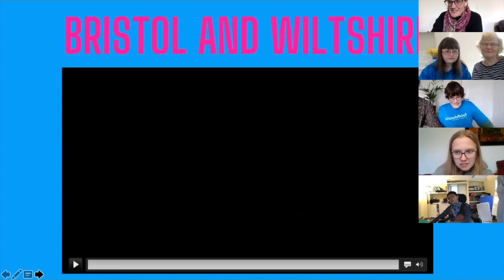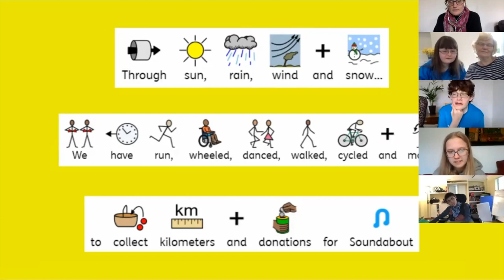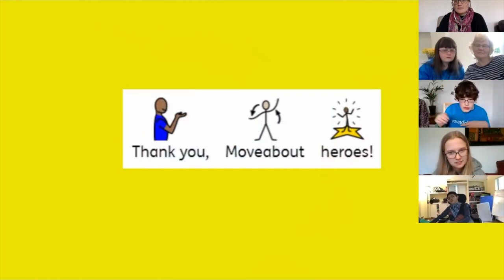Soundabout Moveabout Celebration Event - Wednesday 7th April 2021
Participants of the Soundabout Moveabout Challenge (Jan-March 2021) and members of the Soundabout Inclusive Choirs gathered together online to celebrate all that had been achieved during the challenge.

Hosted by Soundabout Director of Operations Philippa Higginbottom, with introductory words of thanks from Soundabout CEO Clare Cook, the event included the Soundabout Moveabout Awards, a highlights reel and three performances by the Soundabout Inclusive Choirs:
- Oxford and Peterborough Choirs performed "Try Everything" written by Sia Furler, Tor Hermansen and Mikkel Eriksen
- MAC-Soundabout West Midlands Choir and the Leicestershire Choirs performed "September" written by Maurice White, Ali McKay and Allee Willis
- Bristol and Wiltshire Choirs performed "Don't Stop Moving" written by Jo O'Meara, Paul Cattermole, Bradley McIntosh, Hannah Spearritt, Rachel Stevens, Jon Lee, Sheppard Solomon and Simon Ellis.

Soundabout Inclusive Choir videos:
Music producer - Martin Pickett
Video editor - Daisy Cook
Choir directors - Belle Allan, Emma Burns, Emma Hughes, Eleanor Gibson, Alison Mitchell, Karen Nicholson, Ellen O'Brien, Mariana Rosas and Will Taggart

The charity Soundabout uses music to unlock the potential of people with severe and profound learning disabilities, and builds musical communities without barriers.